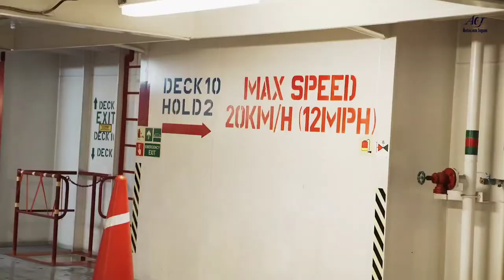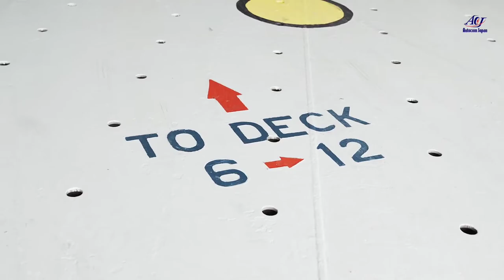LIFE ON RORO SHIP,CAR CAREER,PURE CAR CAREER HOW CAR LOADED ON SHIP, TRANSPORTATION